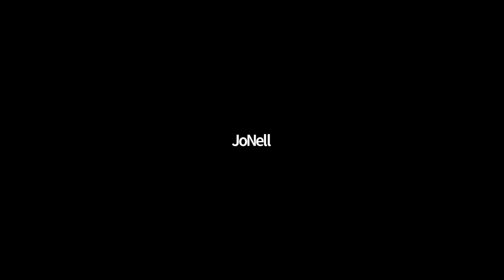Flow & Transformation, Q&A with Jamie Wheal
Jamie Wheal is a long time friend of Rebel Wisdom, the creator of the Flow Genome Project, author of 'Stealing Fire', and the upcoming 'Recapture the Rapture'.

In this member Q&A he talks about the nature of flow, whether mainstream culture is also a cult, and much more.

To join future Q&A calls, consider becoming a Rebel Wisdom member